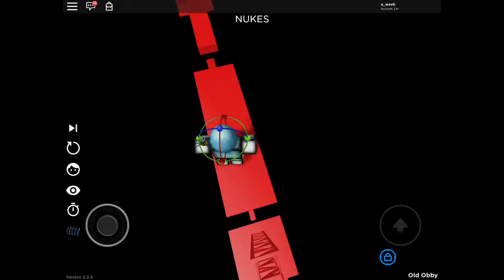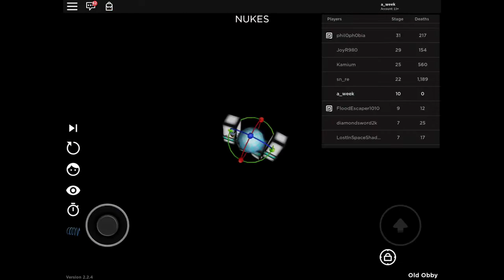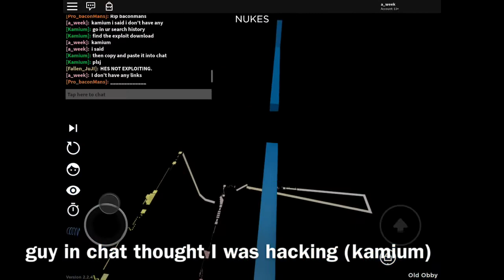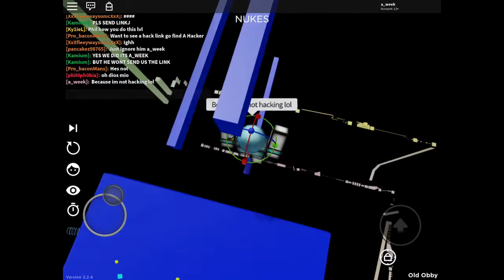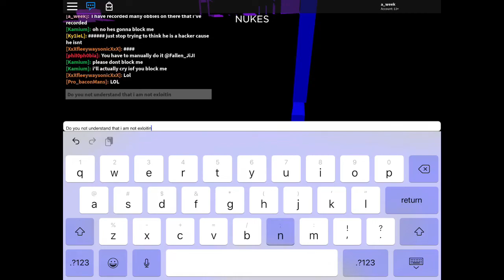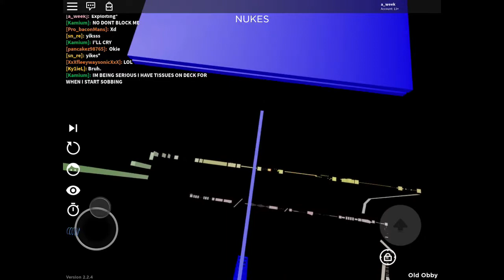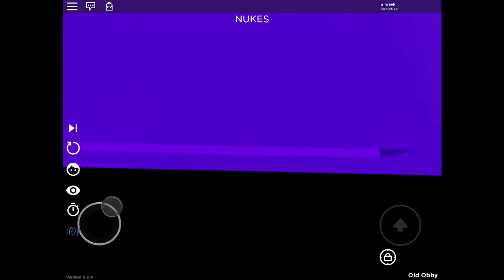(don’t watch, very outdated)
more less death runs